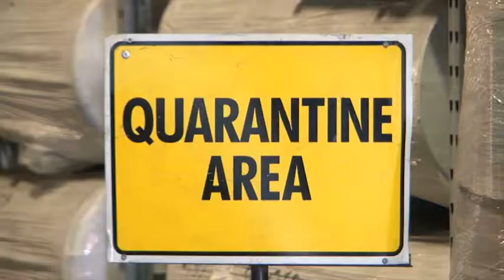Transport Services - North Fremantle Jayde Transport Services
Jayde Transport Services located in North Fremantle is an excellent choice if you are looking for Transport Services or Transport company.